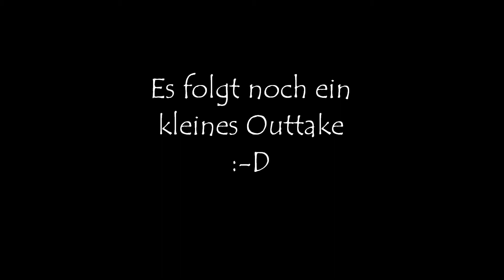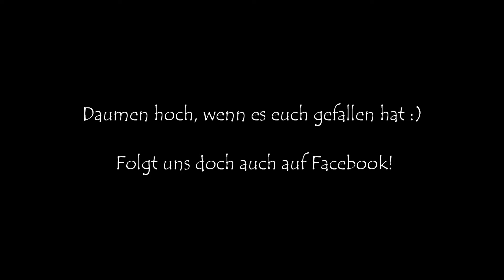Side (Peng, Toter Hund)! Wie bringe ich meinem Hund bei, sich auf die Seite zu legen? Hundetricks!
In diesem Video zeigen wir euch, wie man das Kommando "Side" trainieren kann. Manche nennen es auch Peng, Tod etc. Der Hund soll sich auf Kommando, auf die Seite legen.

Wir wünschen euch viel Spaß beim Üben!

Liebste Grüße
Eure Glückspfoten